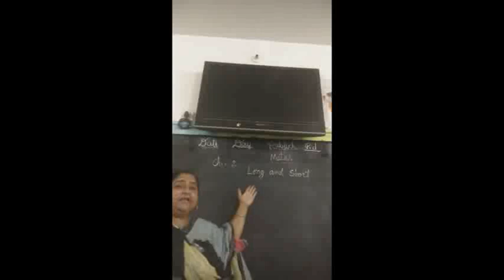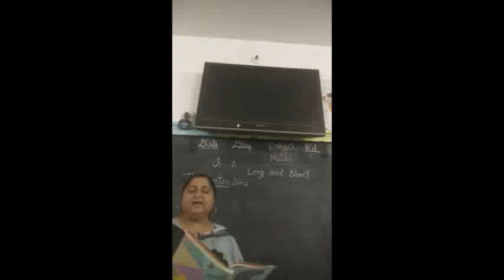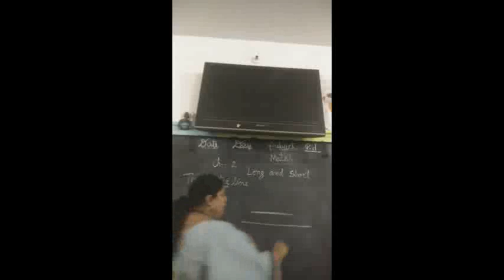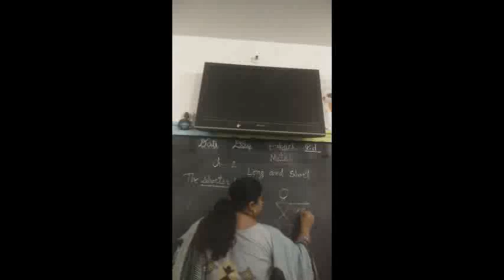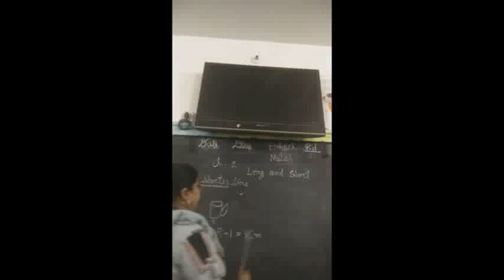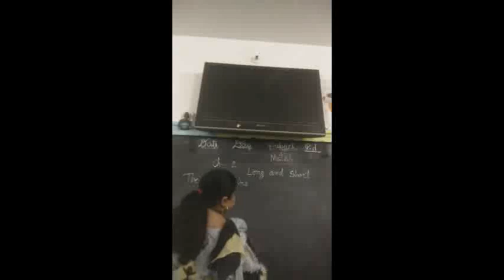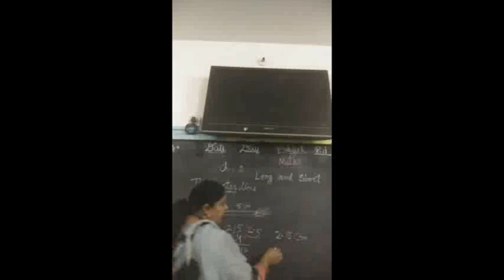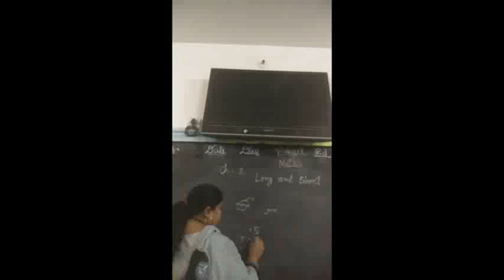Mcpss Class 4 Maths Ch 2 topic2